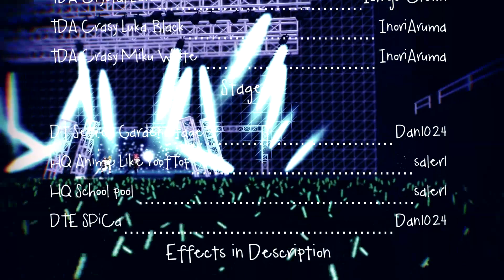【MMD】 【Vocaloid】 ＋♂ - Plus Boy 1080p 【Full Motion】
Camera and Dance Motion by me.

|Models|

|Stages|

|Effects|

WorkingFloor2
ObjectLuminous
Kira Kira
Cheaplens
o_Bleach-bypass
o_tonemap
o_Selfoverlay_Soft
o_LikeHDR
o_toProcColor
likelooks
DOF
Motionblur2
Real Figure Shader
Real Material Shader
Greenshader